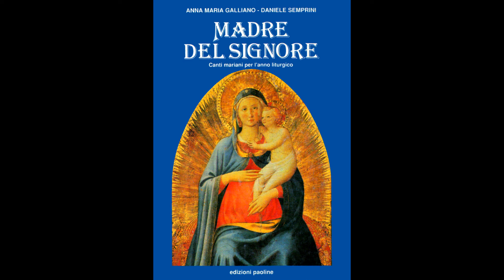Volto materno - Madre del Signore (Galliano-Semprini)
Madre del Signore - canti mariani per l'anno liturgico
Galliano, Semprini, Migliavacca, Parisi